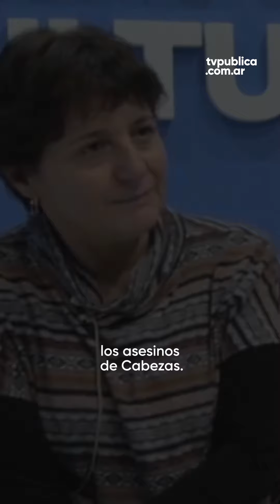Polémica: un asesino de Cabezas en el spot de Burlando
El abogado se presentó como candidato a gobernador de la provincia de Buenos Aires y lanzó su primer spot, en el cual camina por un barrio popular de Los Hornos y abraza a uno de los asesinos convictos de Cabezas.